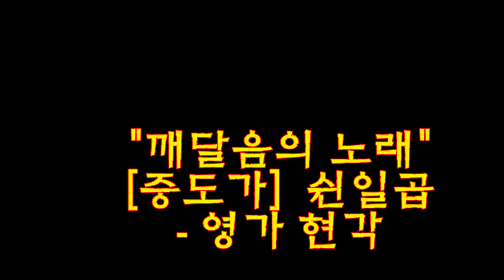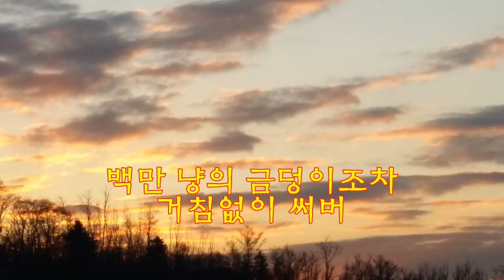[깨달음TV] 깨달음의 노래(證道歌) 57